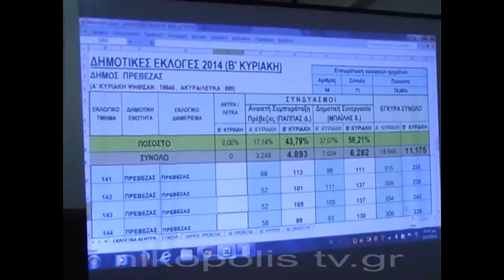Μετεκλογικές δηλώσεις ΜΠΑΙΛΗ ΠΑΠΠΑ